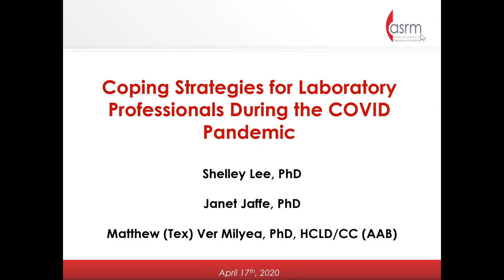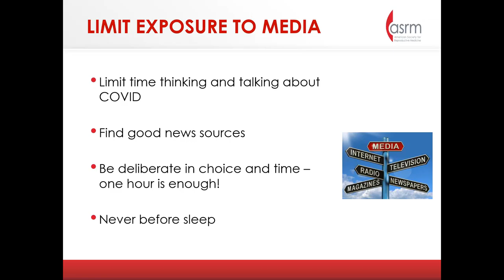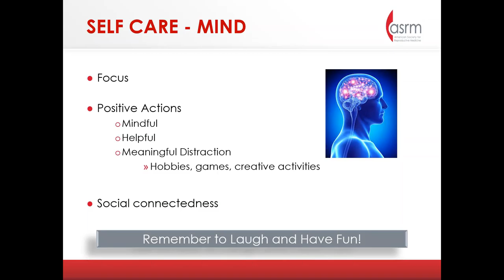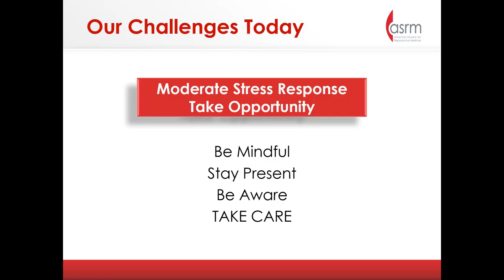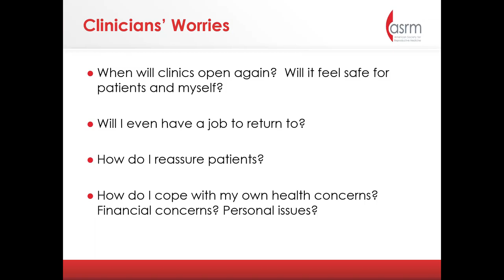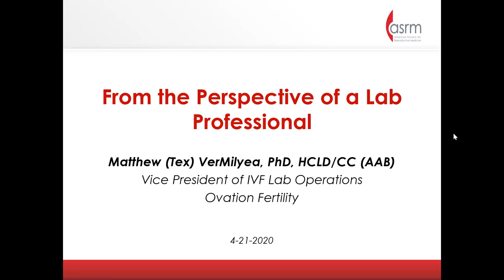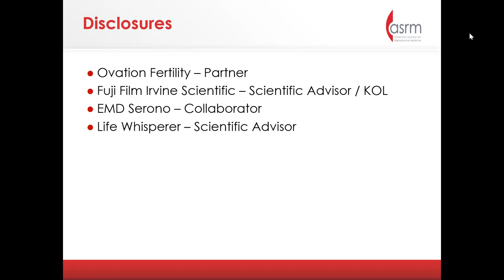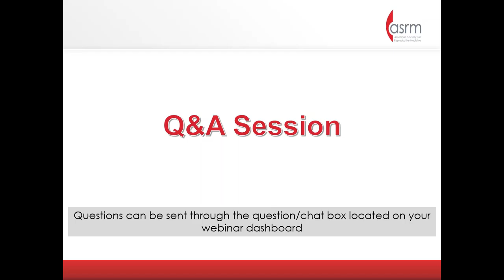Coping Strategies for Laboratory Professionals during the COVID Pandemic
Hosted by ASRM, the Mental Health Professional Group, and the Society of Reproductive Biologists & Technologists with panelists that include Janet Jaffe, PhD; Shelley Lee, PhD; and Matthew "Tex" VerMilyea, PhD, HCLD/CC.